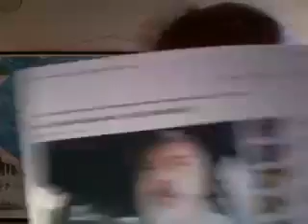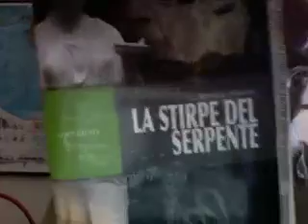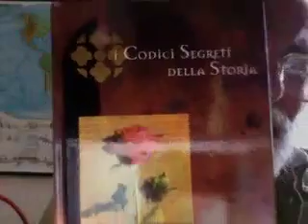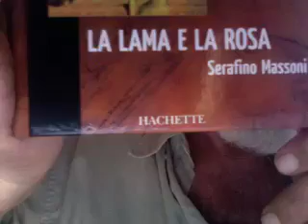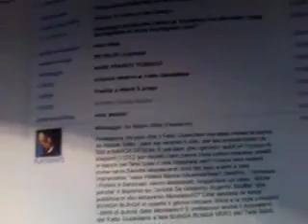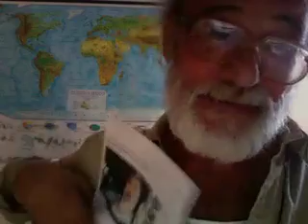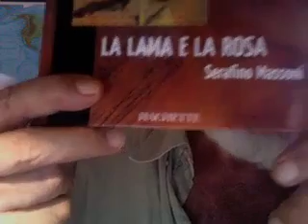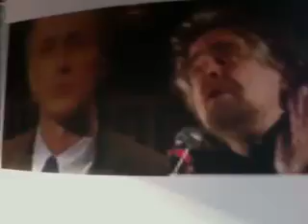Marco Travajo abbandona Beppe Grillo.mov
Marco Travaglio abbandona Beppe Grillo reo di aver rivelato che IL FATTO QUOTIDIANO vive anche con la pubblicità di ENI e Banca Intesa